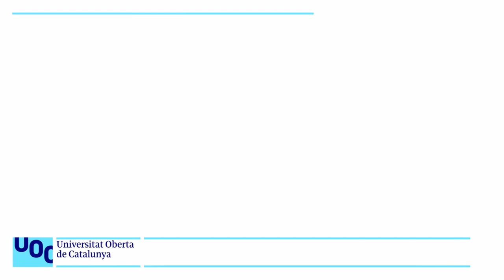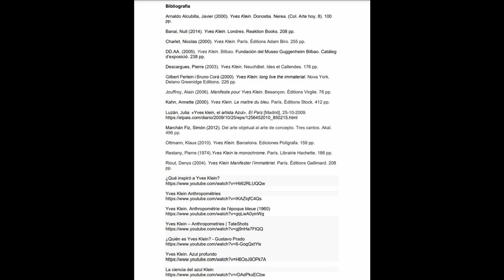45. Nou realisme: Yves Klein: antropometries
Una breu introducció i descripció de les antropometries d'Yves Klein. Forma part d'un resum d'Història de l'Art i d'una primera aproximació a l'anàlisi d'obres d'art.